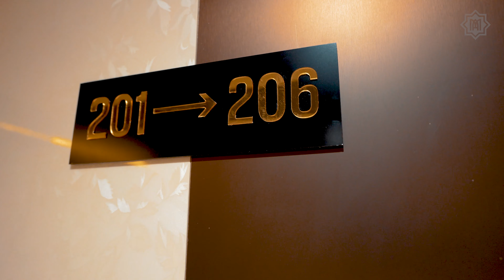Hotel Magnifique NADOR - Spot